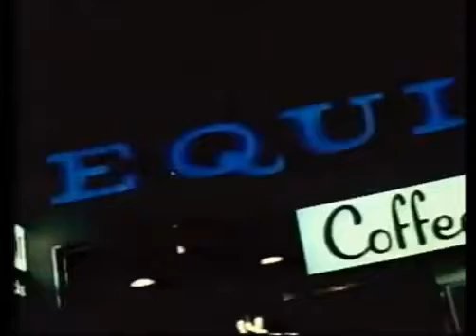Glasgow 1971 Part 2